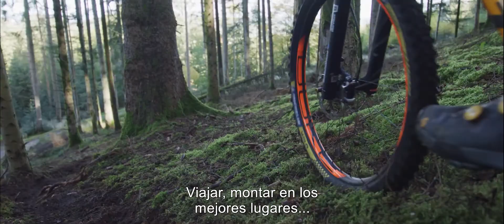Remy Absalon (Make your Mark)